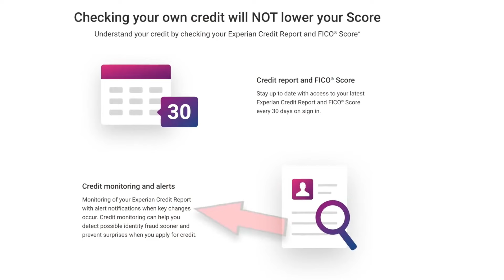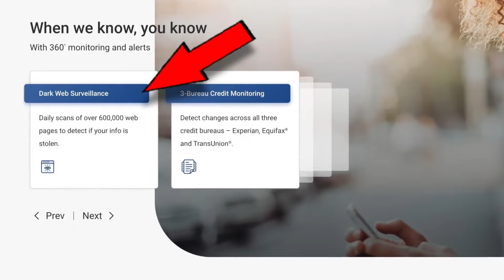Crazy Moment | MrBallen Daily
TV show "COPS" catches crazy moment on tape
THIS IS NOT THE OFFICIAL MRBALLEN CHANNEL!
Although not officially available on Youtube, MrBallen's Videos is available on Facebook. But, if you'd prefer to watch all episodes here on Youtube, that's what I am here for! I will be bringing the MrBallen's Facebook Videos to youtube!
The Official channel has much more content here on youtube! Follow the link below to visit his official channel!